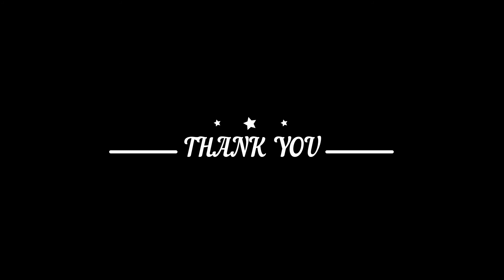New Project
hi .. this is ann.. just wanted to share this with you and hoping to upload more videos about me, my day job, my hobbies and more.. watch out! thanks and Godbless..